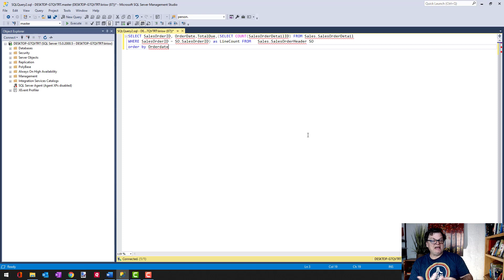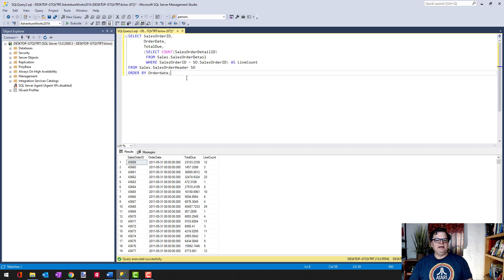Automatically Format Your SQL | Essential SQL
Looking to up your SQL Skill?  Then you need to learn sub queries.  Check out our super popular online course priced with you in mind

If you want to code like a boss, then learn to format your SQL -- better yet, Automate it!  In this video I’m going to show you how to automatically format you SQL using Apex’s free online formatter Formatted code is easier to read and troubleshoot.